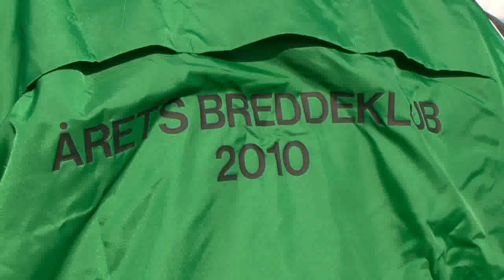Seriøs og social fodbold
Statsminister Lars Løkke Rasmussen har netop besøgt Himmelev Veddelev Boldklub. Klubben vandt sidste år DBU's Breddeklub-pris som en anerkendelse for det store frivillige arbejde i klubben.